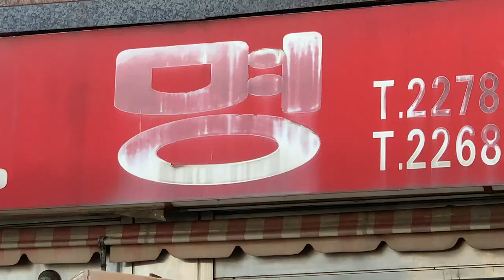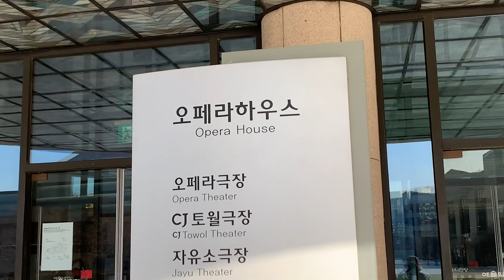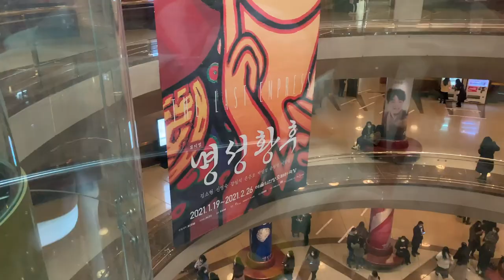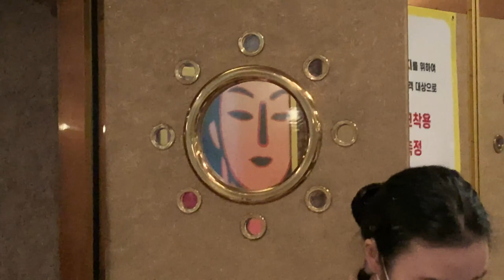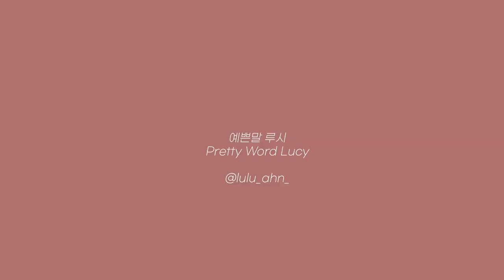🎭 Chang Sub's musical vlog | 이창섭 뮤지컬 명성황후 브이로그 | 막내랑 데이트 | 예술의 전당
세 번이나 포기했던 이창섭 명성황후 뮤지컬 피켓팅. 제가 평소에 뮤지컬을 엄청 좋아하는데, 제대 이후 첫번째 복귀작을 예술의 전당에서 보고 왔어요! 생각보다 노래를 안 부르고 액션 씬만 많아서 조금 당황 했지만 그래도 압도적인 작품이였습니다! 코로나로 인해 더 많은 분들이 못 봐서 아쉽지만ㅠㅠ 그래서 더 자세하게 담으려고 노력했습니다!! 인스타에서 봬용: @lulu_ahn_

I had to try three times to get this musical thicket. I am a huge fan of musicals and as his first piece after his service I went to Seoul Art Center to watch it! I was bit sad that he didnt have much part in singing but actions. Still, it was a good musical. Super sad that not everyone can come to the performance because of COVID. That's why I tried to make this vlog detail as possible.